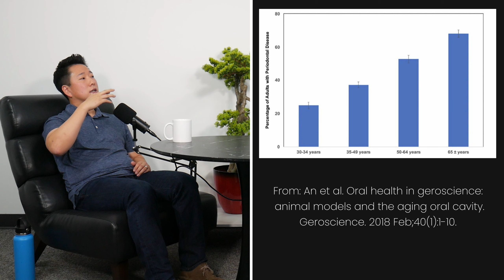Rapamycin's Impact on Oral Health & its Relationship to Aging | 5 - Jonathan An, DDS, PhD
Matt and guest Jonathan An, Assistant Professor of Oral Health Sciences at the University of Washington School of Dentistry, discuss oral health and its relationship to aging, including published studies involving rapamycin effects on oral health. This is a 3-part episode.

0:00 Trailer
2:00 Jonathan's path to working at the intersection of dentistry and aging
19:46 What we know about aging and oral health
23:47 How much of the changes in the mouth are due to age-related changes in the rest of the body and vice versa?
24:27 Graphic showing the prevalence of age-related oral disease
25:37 Correlations between oral disease and age-related disease
27:40 How Jonathan might conduct experiments to investigate correlations between oral disease and age-related disease